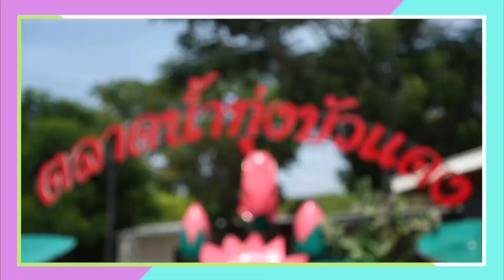กอดรัด Fieid Trips | นุ๊ก สุทธิดา & โก้ ธีรศักดิ์ | ทุกวันอาทิตย์ 07.50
ติดตามรายการกอดรัดField Trips ได้ทุกวันอาทิตย์เวลา 07.50 น.
ออกอากาศเมื่อวันอาทิตย์ที่ 14 ก.ค. 62
ทางช่อง 3 33 HD